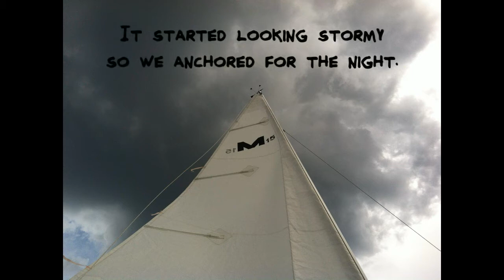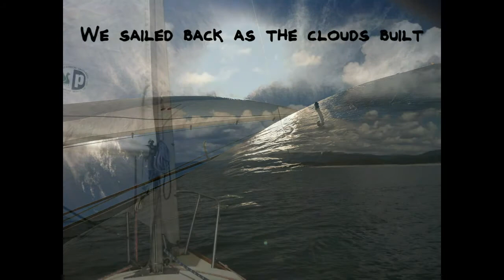Sailing Wyoming Lakes (old version with mistakes)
This video is from a sailing trip back in 2013 to Yellowstone Lake and Teton Lake in the National Parks and to Fremont Lake in the Wind River Range. The boat is a 1986 Montgomery 15 that has taken us many great places. Music is Norah Jones Come Away With Me.